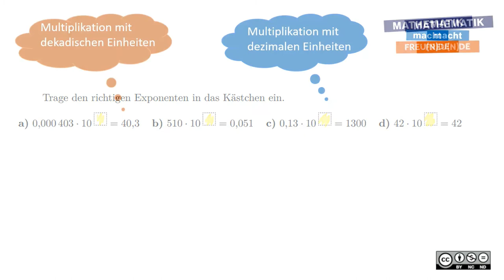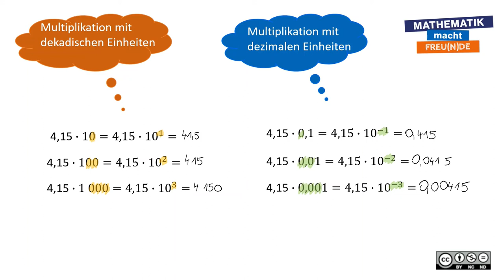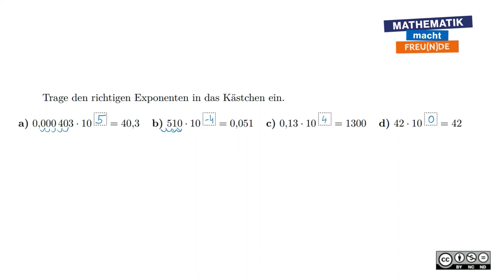Multiplikation mit dezimalen und dekadischen Einheiten